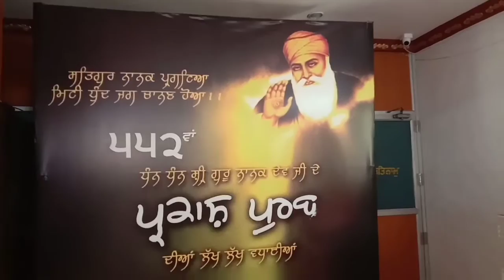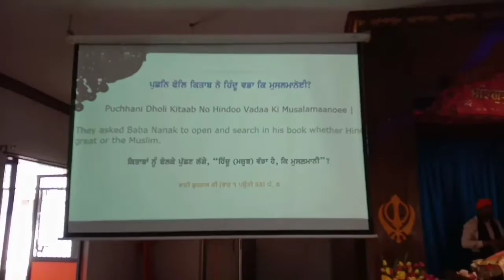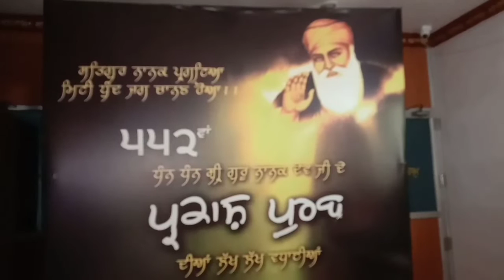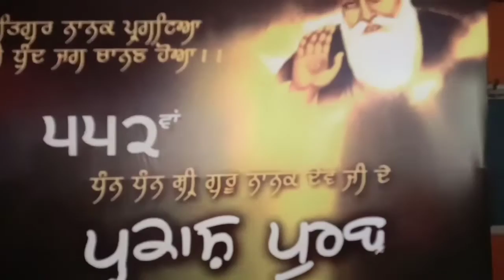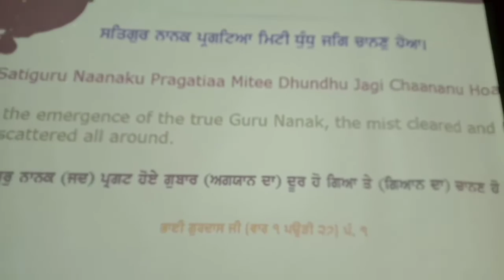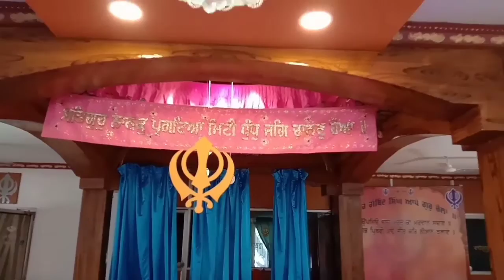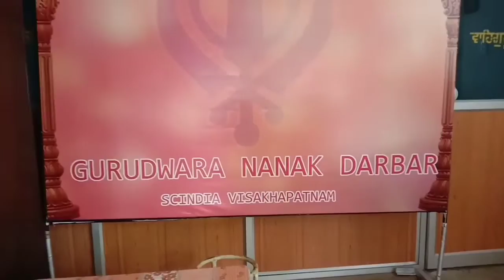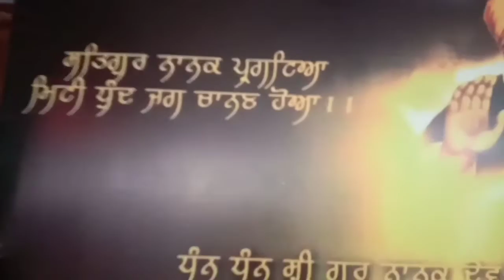(7762) Kirtan By Sadh Sangat ji (Gurudwara Guru Nanak Darbar Sindhia) 06-11-2022 Vishakhapatnam AP.